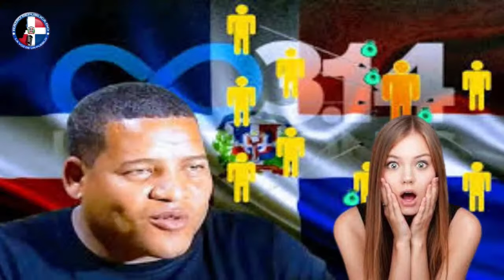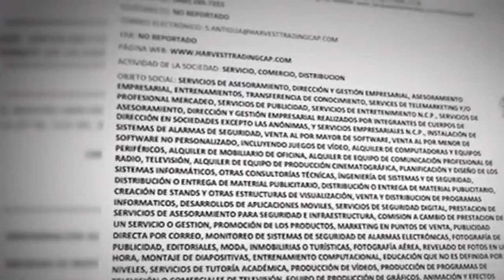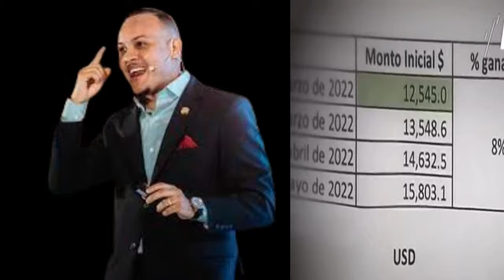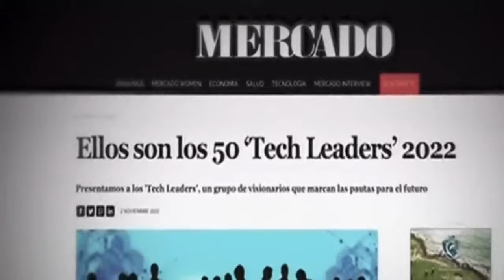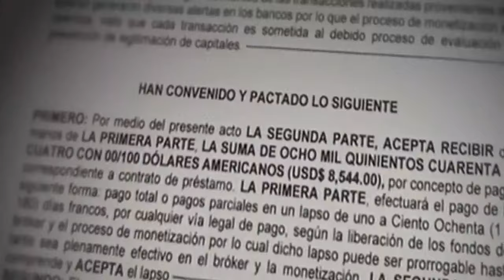Jairo González es el nuevo Mantequilla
Según sus denunciantes, Jairo Joel Gonzalez ha estafado a miles de personas en República Dominicana y el extranjero con sumas millonarias en dólares.